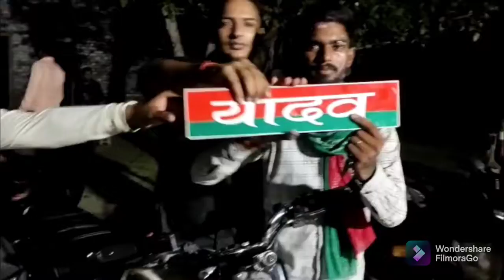Subhank ahir ka b'day party